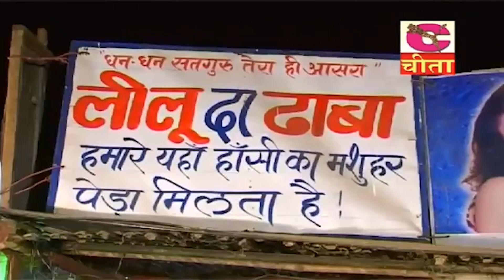प्यारे और दुलारे का खाना फ्री खाना | APISODE 8 | ढाबे मे Free का खाणा खाणा | Jhandu Funny Video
- Cheeta Superfine Cassette Album
►Song :-  प्यारे और दुलारे का खाना फ्री खाना | APISODE 8 | ढाबे मे Free का खाणा खाणा |
►Singer :-   प्यारे और दुलारे का खाना फ्री खाना | APISODE 8 | ढाबे मे Free का खाणा खाणा | Jhandu Funny Video
►Album:-  Mahender Jhandu
►Label:- Cheeta Superfine Cassettes
►Director:- Ramesh Lal
►Editor:- Himanshu
►Copy Right:- Gauri Music And Recording Center

Presenting a New Haryanvi Video. Get the Best Collection of Haryanvi Super Hit Video on our Channel.

1. Hit Lugaiyo Ke Geet
2. Hit Bhat Ke Geet
3. Superhit Haryanvi DJ Song